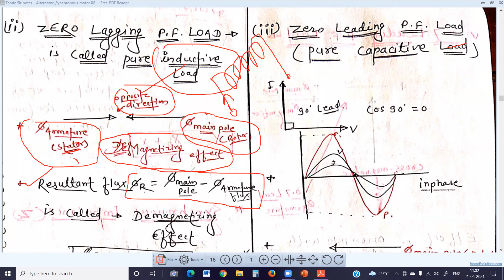ITI Electrical Theory Voltage drop in Alternators ll Alternators On Load ll theory lecture